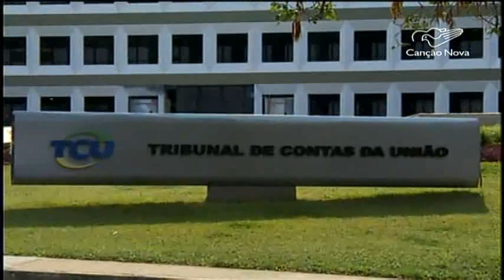CN Notícias: Dilma e parlamentares falam sobre a morte de Eduardo Campos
Em Brasília, a notícia da morte do candidato Eduardo Campos ocorrida nesta quinta-feira, 13, surpreendeu os amigos de partido e parlamentares. A presidente Dilma Rousseff decretou três dias de luto oficial. Campos estava a bordo de um avião, junto com mais 6 pessoas, que caiu em Santos, litoral de São Paulo.
Reportagem de Felipe Rodrigues e Gleyson Machado